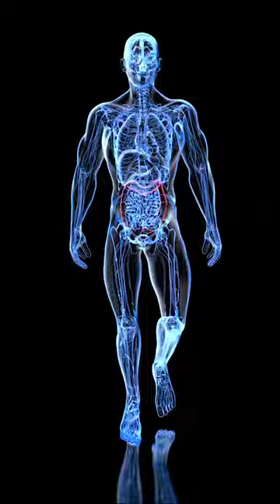Link Between Gut Health and Well-Being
Most diseases start in the gut, stemming from the toxins we consume daily. Understand the vital link between your environment, your diet, and your health.

Ready for a life-changing journey? Enter now for a chance to win access to our exclusive Gut Health Course by the renowned Dr. Edward Group, DC!

Hurry, entries close April 15! Don't miss this rare opportunity to be one of the 33 lucky winners to explore and master the secrets of gut health. This in-depth online course offers unparalleled guidance on identifying and addressing gut imbalances, nourishing your gut, and cultivating a vibrant microbiome.

PLUS, winners receive a complimentary bottle of our celebrated Oxy-Powder to supercharge your gut cleansing journey naturally.

Winners announced April 15! This isn't just a giveaway; it's a stepping stone to lasting health and wellness.

Click the link to enter now!

Wishing you vibrant health,
Dr. Edward Group, DC

Member Benefits: By joining any course, you'll be invited to member-only Q&As, private healing summits, wellness seminars, exclusive access to private interviews with leading medical professionals, giveaways, discounts, and much more! You will also have direct access to me in our private telegram community, an uncensored platform where I can share the truth.

This is an evolving community and I always want to hear from you as we continue to grow.

Dr. Edward Group, DC — Telegram

Dr. Edward Group, DC — Facebook

Dr. Edward Group, DC — YouTube

Dr. Edward Group, DC — Twitter/X

Dr. Edward Group, DC — LinkedIn

Dr. Edward Group, DC — Instagram

Dr. Edward Group, DC — Threads

Dr. Edward Group, DC — Linktree

Dr. Edward Group, DC — Brighteon

Dr. Edward Group III, DC, NP, DACBN, DCBCN, DABFM is the founder and CEO of Global Healing. He assumes a hands-on approach in producing new and advanced life-changing products and information to help you maintain a clean body and live a healthy lifestyle. It's the Global Healing mission to bring back good health, positive thinking, happiness, and love.

Health Disclaimer: It is your right to educate yourself in health and medical knowledge, to seek helpful information, and make use of it for your own benefit, and for that of your family. You are the one responsible for your health. In order to make decisions in all health matters, you must educate yourself. The views and nutritional advice expressed by Global Healing Institute and/or Dr. Edward Group, DC and GHI moderators are not intended to be a substitute for conventional medical service or advice, but are for educational and informational purposes only. If you have a severe medical condition, see your physician of choice. We do not claim to "cure" disease, but simply help you make physical and mental changes in your own body in order to help your body heal itself.